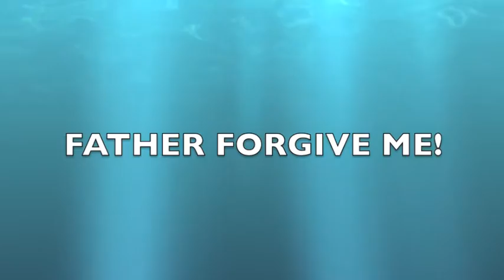FATHER FORGIVE ME - MljacksonMinistries.com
sermon snippet by Minister Michelle L Jackson. complete sermon available